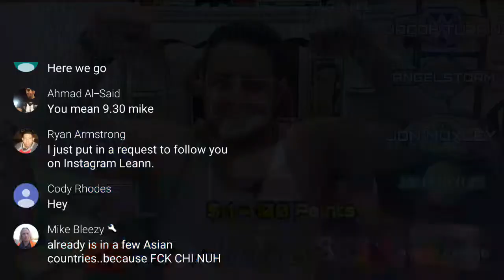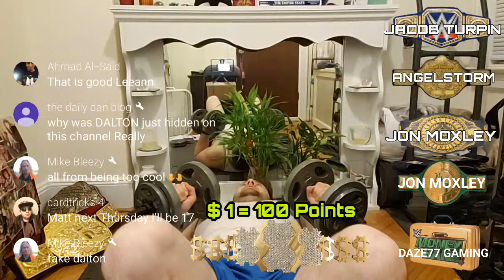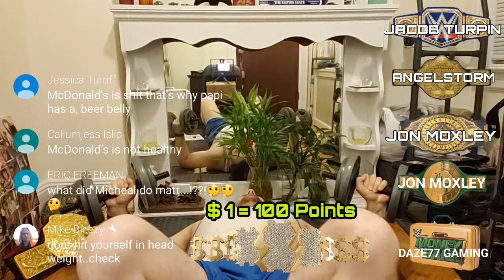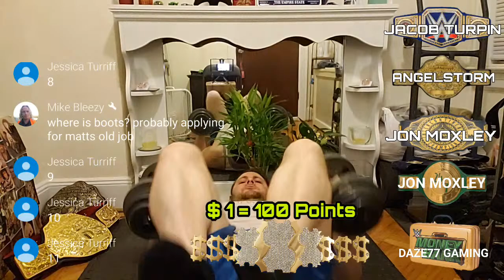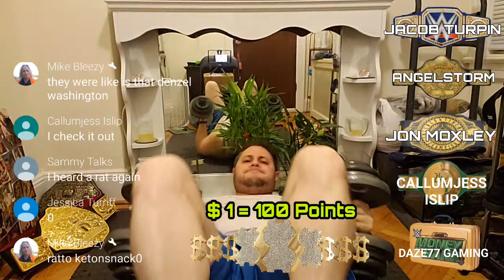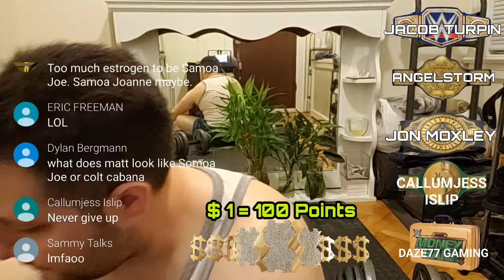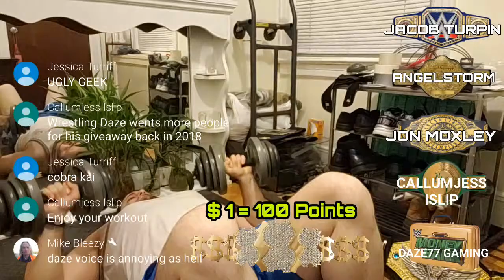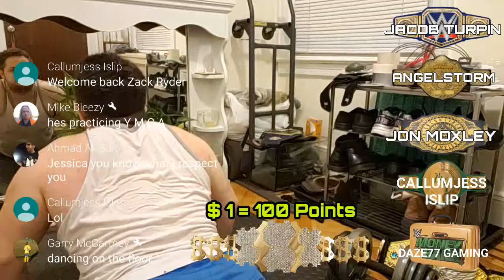ATHLEAN X STYLE HOME GYM WORKOUT ON QUARANTINE FULL CHEST WORKOUT LIVE STREAM WORKOUT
Home Workout Live From Home Gym Follow Along Home Gym Workout Follow along home workout

I learned these Chest workouts watching Athlean X
AthleanX Home Workout Athlean X Chest Workout Athlean X Home Chest Workout Athlean X Total Chest Workout Athlean X Quarantine Home Workout
Athlean X Home Workout Working out from home quarentine home workout Quarantine home gym workout

🎯 Get Fit By The Summer!
🔥 Lose 10 Pounds in 1 Week

🔥 Purchase the PopBabies Portable Blender from Amazon

🔥 Purchase Fat Snax Cookies Directly From Amazon

🔥 Purchase Tom & Jenny's Keto Caramels from Amazon

🔥🔥🔥GIVE ME A THUMBS UP 👍👍👍 LIKE THIS VIDEO AND GET A SHOUTOUT LIVE ON THE LIVESTREAM

No surprise here, the bench press is the #1 exercise you should be incorporating into your routine if you want to build a broad, powerful looking chest. Doing the bench press with proper technique allows you to generate a tremendous amount of power and move a lot of weight, leading to a bigger, stronger chest.

The bench press primarily engages the pectoralis major, anterior deltoid, and the medial and long head of the triceps. It also helps to develop the mighty looking serratus muscle:

Now the bench press is a fairly complex movement and you want to make sure you have a solid understanding of the technique so you can consistently generate maximum power without risking injury.

You want your arm position to look like the arm on the left, not the arm on the right. Keep those elbows tucked in and you’ll be able to push heavy weight without risking a serious injury to your shoulders.

This upper portion of the chest is called the clavicular head, and the incline bench press is the best chest exercise for targeting this specific part of the muscle. Developing your upper chest is important for both appearance and strength; it makes the chest look “fuller” and more powerful.

The incline bench press, like the flat bench press, also engages the pectoralis major, anterior deltoid, triceps, and serratus.

Flat Dumbbell Presses and Incline Dumbbell Presses

The next most effective chest exercises on this list are flat dumbbell bench presses and incline dumbbell presses, both which use the same movement as the flat bench press and incline bench press, except with dumbbells.

You can build an impressive chest just by using dumbbells alone, although once you reach a certain level of strength, it can be difficult to make strength progressions.

That’s because a) a lot of gyms don’t have dumbbells heavy enough to challenge you past a certain point, and b) balancing a 100+ dumbbell in each hand is difficult no matter how strong you are.

That said, dumbbell presses do have distinct advantages over their barbell counterparts:

You can work through an extended range of motion with dumbbell presses.Dumbbell presses activate more stabilizer muscles than the barbell versions, increasing stability and strength.You can dumbbell press without a spot. If you can’t manage to push up that last rep, you can always drop the dumbbells to the floor.

We often recommend incorporating both barbell and dumbbell presses in your workouts, using the barbell versions as your primary exercises and following them up with dumbbell presses for added volume.